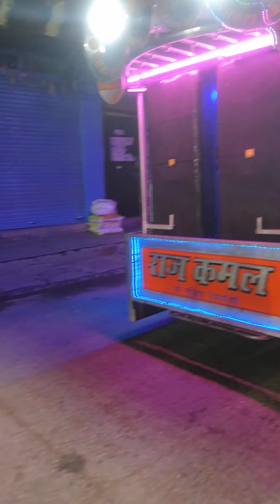Rajkamal Band Chhoti Sadri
Bhaiya Rao